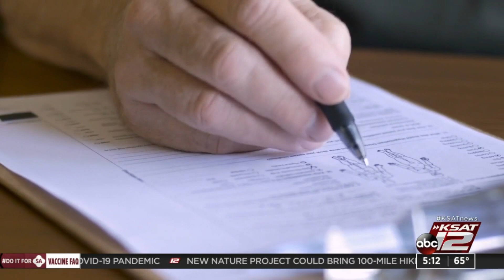Big tech companies are working to make COVID-19 digital vaccine passports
Tech companies want to ensure that everyone has access to a secure, digital record of their COVID-19 vaccination